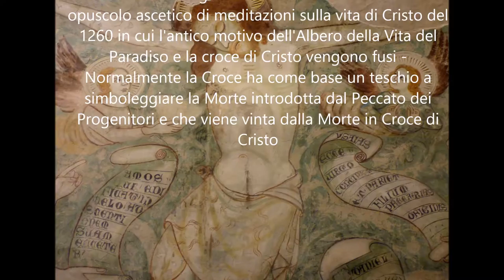Arbor Vitae The Tree of the Crucified Life of Jesus, at St Ugo's Crypt in Montegranaro (manortiz)